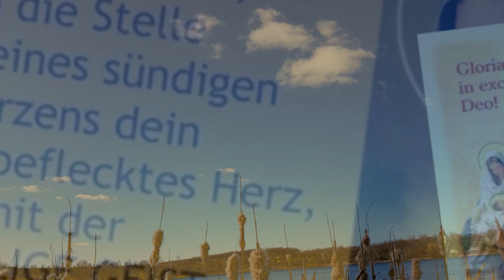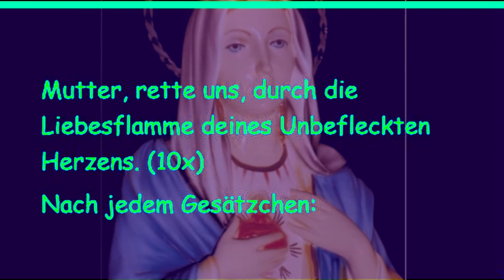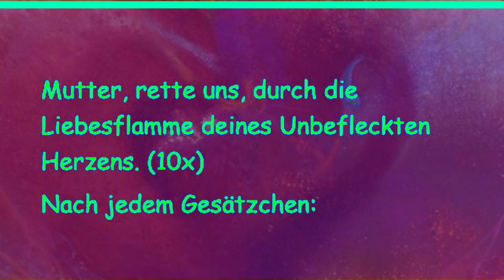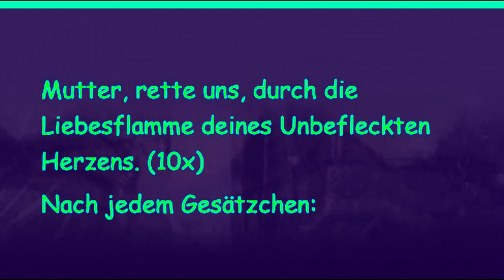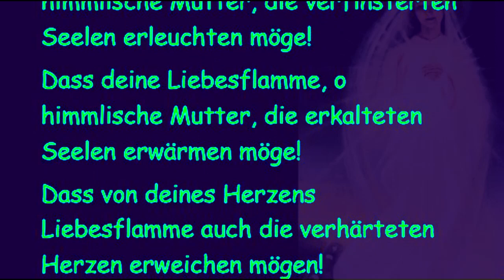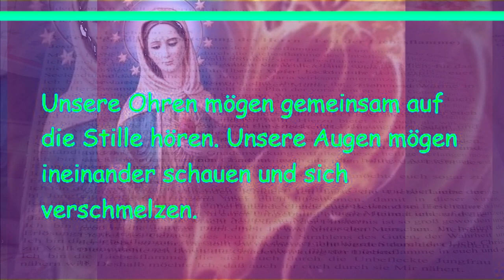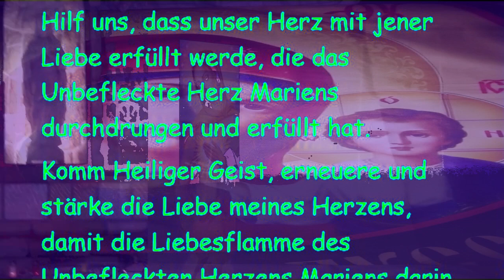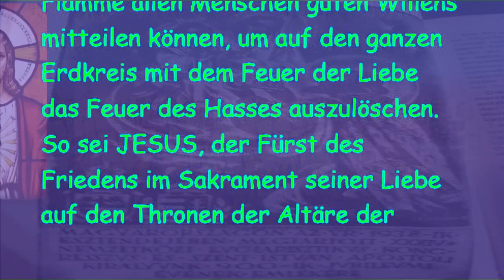Offenbarungen der Liebesflamme des Unbefleckten Herzens Mariens - Liebesflammensühnegebetsstunde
19./22./27./August 1964
E.Kindelmann

21.September 2001
Offenbarungen an Sr.Ágnes